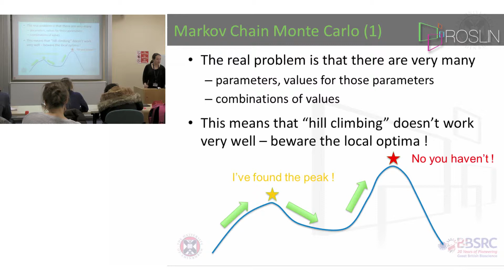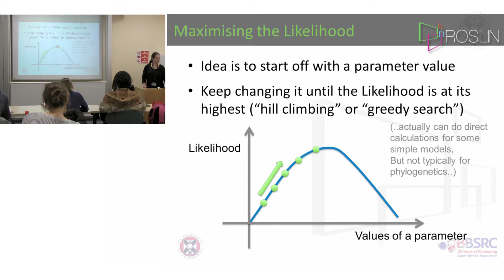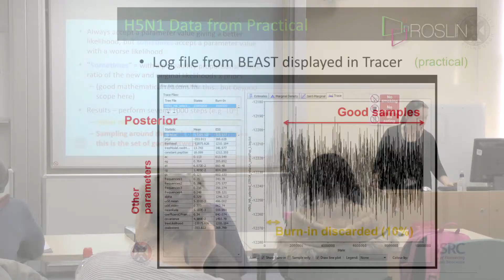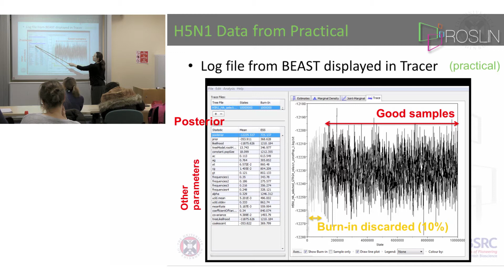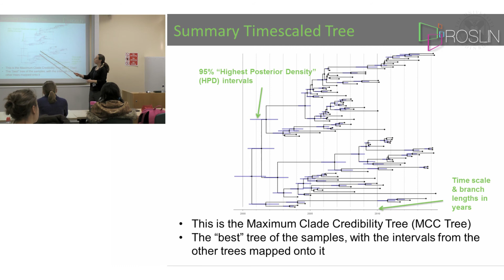4. Phylogenetics & Phylogeography(lecture-part 4)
Phylogenetics and Phylogeography(Advanced Analytical Methods)
Lecture by Dr Sam Lycett, filmed at The Roslin Institute, March 2015.
Content:
a.Maximising the Likelihood
b.Markov Chain Monte Carlo (1)
c.Markov Chain Monte Carlo (2)
d.H5N1 Data from Practical
e.Clock Rate Estimate
f.Summary Timescaled Tree